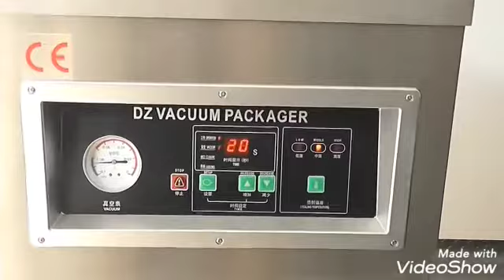☑️ Maquina empacadora al vacío.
Ideal para restaurantes, industrias lácteas, para productos alimenticios, materiales médicos, productos autóctonos, productos del mar después de ser procesados.

Importa con seguridad,rapidez y eficacia tu maquina industrial ya

importamos a todo centroamerica, contamos con oficinas en El Salvador y EE.UU. Miami

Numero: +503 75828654